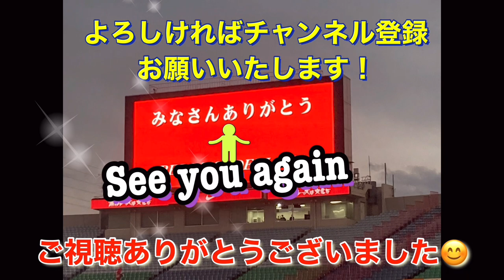オイっ！もっとちゃんとやれ！と言いたくなるボール回し！浦和レッズが勝てなくて低迷していた理由が練習見て分かりました！Jリーグアーカイブ（archive）日本代表DAZN＃浦和＃Jリーグ＃DAZN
GK
西川 周作
1
GK
西川 周作
NISHIKAWA Shusaku
1986年6月18日
183cm / 81kg
鈴木 彩艶
12
GK
(HG)
鈴木 彩艶
SUZUKI Zion
2002年8月21日
190cm / 93kg
牲川 歩見
16
GK
牲川 歩見
NIEKAWA Ayumi
1994年5月12日
195cm / 90kg
DF
酒井 宏樹
2
DF
酒井 宏樹
SAKAI Hiroki
1990年4月12日
185cm / 78kg
岩波 拓也
4
DF
岩波 拓也
IWANAMI Takuya
1994年6月18日
186cm / 72kg
馬渡 和彰
6
DF
馬渡 和彰
MAWATARI Kazuaki
1991年6月23日
175cm / 72kg
犬飼 智也
13
DF
犬飼 智也
INUKAI Tomoya
1993年5月12日
182cm / 77kg
知念 哲矢
20
DF
知念 哲矢
CHINEN Tetsuya
1997年11月8日
178cm / 70kg
宮本 優太
24
DF
宮本 優太
MIYAMOTO Yuta
1999年12月15日
170cm / 70kg
アレクサンダー ショルツ
28
DF
Alexander SCHOLZ
1992年10月24日
189cm / 84kg
工藤 孝太
42
DF
(HG)
工藤 孝太
KUDO Kota
2003年8月13日
180cm / 72kg
大畑 歩夢
44
DF
大畑 歩夢
OHATA Ayumu
2001年4月27日
168cm / 65kg
MF
伊藤 敦樹
3
MF
(HG)
伊藤 敦樹
ITO Atsuki
1998年8月11日
182cm / 78kg
小泉 佳穂
8
MF
小泉 佳穂
KOIZUMI Yoshio
1996年10月5日
172cm / 63kg
ダヴィド モーベルグ
10
MF
1994年3月20日
179cm / 74kg
松尾 佑介
11
MF
(HG)
松尾 佑介
MATSUO Yusuke
1997年7月23日
170cm / 65kg
関根 貴大
14
MF
(HG)
関根 貴大
SEKINE Takahiro
1995年4月19日
167cm / 61kg
明本 考浩
15
MF
明本 考浩
AKIMOTO Takahiro
1998年1月31日
170cm / 65kg
岩尾 憲
19
MF
岩尾 憲
IWAO Ken
1988年4月18日
175cm / 65kg
大久保 智明
21
MF
大久保 智明
OKUBO Tomoaki
1998年7月23日
170cm / 62kg
柴戸 海
22
MF
柴戸 海
SHIBATO Kai
1995年11月24日
180cm / 70kg
安居 海渡
25
MF
安居 海渡
YASUI Kaito
2000年2月9日
174cm / 69kg
松崎 快
27
MF
松崎 快
MATSUZAKI Kai
1997年11月22日
172cm / 70kg
江坂 任
33
MF
江坂 任
ESAKA Ataru
1992年5月31日
175cm / 67kg
平野 佑一
40
MF
平野 佑一
HIRANO Yuichi
1996年3月11日
174cm / 68kg
FW
キャスパー ユンカー
7
FW
1994年3月5日
186cm / 73kg
ブライアン リンセン
9
FW
Bryan LINSSEN
1990年10月8日
170cm / 64kg
アレックス シャルク
17
FW
Alex SCHALK
1992年8月7日
171cm / 68kg
木原 励
26
FW
木原 励
KIHARA Rei
2003年6月4日
180cm / 68kg

池田　咲紀子
IKEDA Sakiko
GK
1992/9/8

2
長船　加奈
OSAFUNE Kana
DF
1989/10/16

4
佐々木　繭
SASAKI Mayu
MF
1993/1/12

5
上野　紗稀
UENO Saki
DF
1994/11/20

6
栗島　朱里
KURISHIMA Akari
MF
1994/9/14

7
高橋　はな
TAKAHASHI Hana
DF
2000/2/19

8
猶本　光
NAOMOTO Hikaru
MF
1994/3/3

9
菅澤　優衣香
SUGASAWA Yuika
FW
1990/10/5

10
安藤　梢
ANDO Kozue
FW
1982/7/9

11
清家　貴子
SEIKE Kiko
FW
1996/8/8

12
福田　史織
FUKUDA Shiori
GK
2002/6/13

13
長嶋　玲奈
NAGASHIMA Reina
DF
1998/9/12

14
植村　祥子
UEMURA Shoko
FW
1993/8/17

15
島田　芽依
SHIMADA Mei
FW
2002/5/8

16
水谷　有希
MIZUTANI Yuki
MF
1996/4/11
筑波大

17
遠藤　優
ENDO Yu
MF
1997/10/29

18
柴田　華絵
SHIBATA Hanae
MF
1992/7/27

19
塩越　柚歩
SHIOKOSHI Yuzuho
MF
1997/11/1